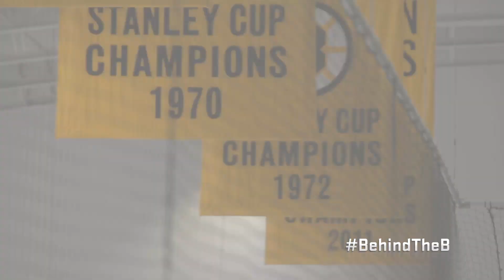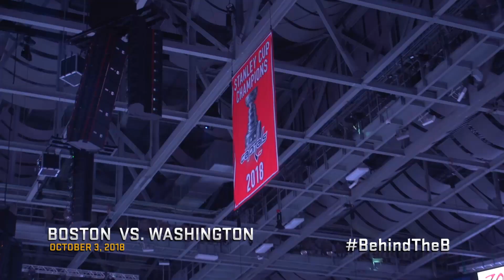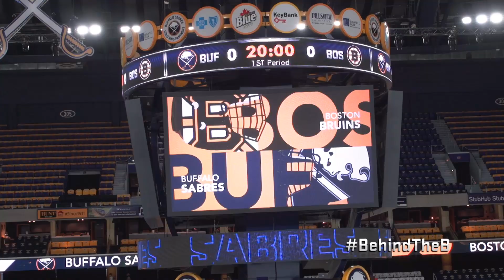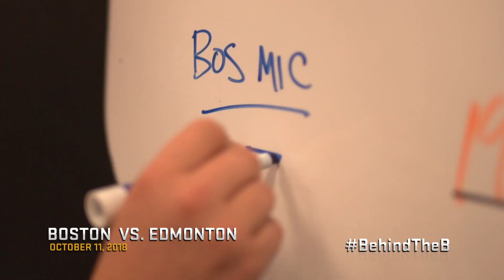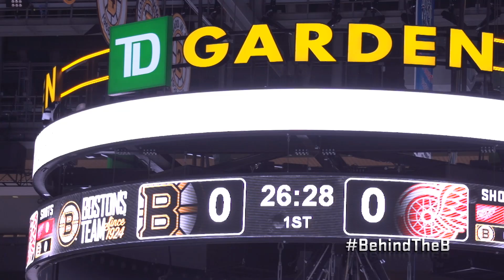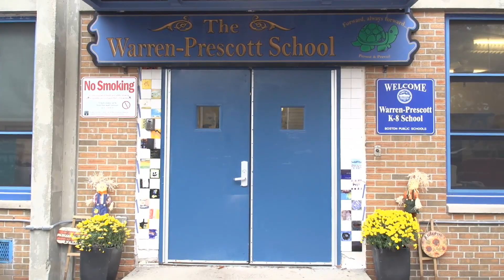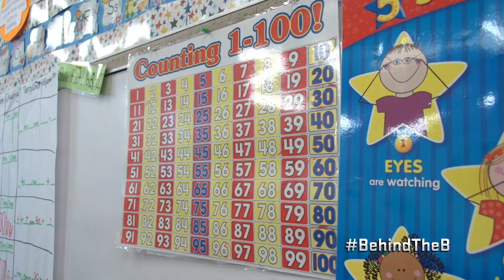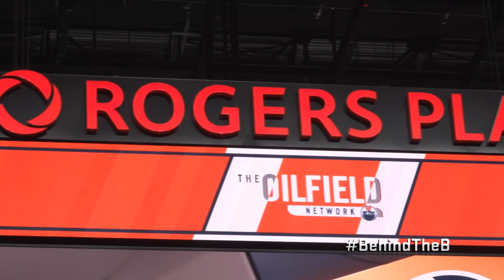Behind The B: Season 6 Ep 3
After a long off-season and a grueling training camp that included two exhibition games in China, the Boston Bruins prepare for the NHL regular season.